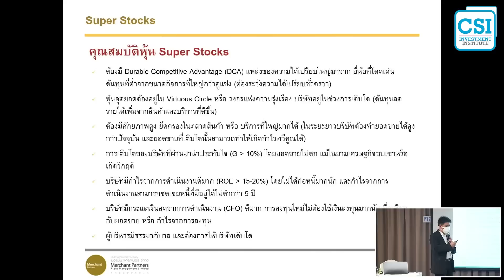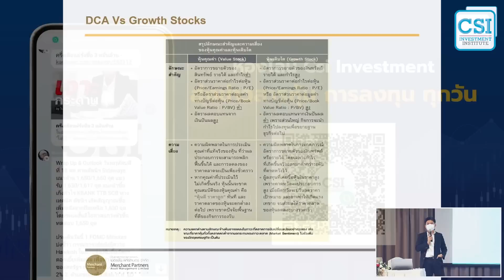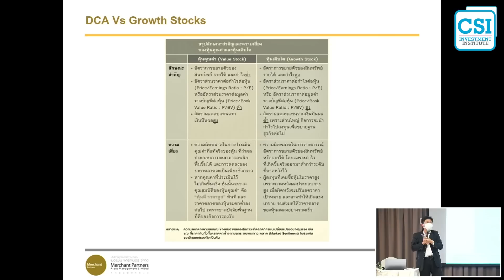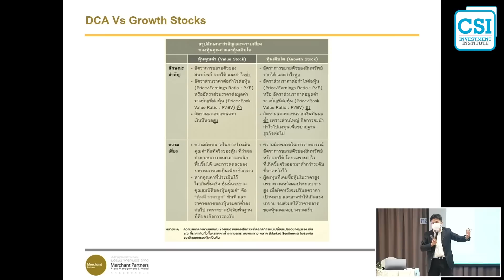หุ้น Growth Stock เจอแล้ว... เปลี่ยนชีวิต โดย อ.ประกิต สิริวัฒนเกตุ (อ.ปิง)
(เนื้อหาจากการสอนคอร์ส CSI รุ่นที่ 20  เมื่อวันที่ 11 มิ.ย. 65)

เราต้องแยกให้ออกว่าหุ้น Growth Stock ตัวนี้จะเป็นไหม หรือเป็น Value Stock หรือกึ่งๆว่าเป็น Value Stock
ความแตกต่างระหว่าง Value Stock กับ Growth Stock ผมมองว่าจริงๆแล้วไม่ได้แตกต่างกันมาก
แต่เป้าหมายของเราก็คือ หาหุ้นที่มีผลประกอบการที่ดี ครับ แต่ถ้า Growth Stock ส่วนใหญ่แล้วจะเป็นหุ้นที่มีผลประกอบการที่ดีในวันนี้ และในวันพรุ่งนี้ ต้องดี ถึงจะเอา แต่ถ้า Value Stock วันนี้ผลประกอบการไม่ดี พรุ่งนี้ผลประกอบการไม่ดี เราก็อาจจะเอาก็ได้ เพราะคาดหวังว่าอีก 1 ปี จะดี
แตกต่างกันนะ Growth Stock คุณเข้าไปเลยคุณมองว่า มันจะมาแล้ว มีปัจจัยเร่ง มีตัวขับเคลื่อนที่จะทำให้ กำไรเติบโต หนึ่งในตัวอย่างหุ้น Growth Stock ที่สุดแสน Classic นะครับ และผมเป็นที่ปรึกษาด้วย คือ BEAUTY ตอนนั้นจะอยู่แค่ประมาณ 3 – 4 บาท และหลังจากที่เป็น Case ใน CSI มันก็พุ่งขึ้นไป 10 – 20 บาท ในระยะเวลาถัดมา ตอนนั้นเป็นที่ภาคภูมิใจมากกับการเลือกหุ้น BEAUTY เข้ามา และมีหุ้นอื่นอีก แต่เด่นๆตอนนั้น คือ BEAUTY และมี เถ้าแก่น้อย ที่เลือกมาคือ เดือดๆ ในตอนนั้นมาก BEAUTY , เถ้าแก่น้อย จัดเป็นหุ้น Growth Stock ในตอนนั้นมาก
Concept ของ BEAUTY ในตอนนั้น คือ Business Model ดี ทุกคนชอบ เวลาไปเดินห้าง มีอะไรครับ beauty buffet และอย่างอื่น คนจีนเข้าไปซื้อกันมาก คนจีนต้องหิ้วกลับบ้าน เรารู้สึกว่ามี อัตราการเติบโตที่สูงมาก ยอดขายเพิ่มขึ้นร้อนแรง กำไรต้องมาแน่ๆ น่าเล่น Beauty เข้า Concept ทุกๆอย่างของ Growth Stock คือ ROE สูง ตอนนั้นคือ 50 เท่าครับ 50%
แปลว่าอะไร ถ้าคุณลงทุนไป 100 บาท ให้ผลกำไรคุณมา 50 บาท แปลว่า 2 ปีคุณคืนทุน มันเป็นขนาดนั้นเลย ถ้าเกิดส่วนของทุนคุณคือ 100% นะ คุณไม่ได้ก่อหนี้สิน อะไรเลย พอจะเข้าใจความหมายนะครับ คือคุณลงทุนไปกับกิจการนี้ 100 บาท ให้ผลตอบแทนคุณมา 50 ใน 2 ปี คืนทุน สุดยอดหุ้น ในตอนนั้น
ดังนั้น ด้วยความลงทุนไป 100 เราได้กลับมา 50 ราคาหุ้นก็เลยแพงได้มากสุด เพราะมันมีความคาดหวัง ROE ดีแบบนี้ กิจการต้องเติบโตไปได้แน่นอน ราคาหุ้นก็เลยแพงแบบสุดยอด PE ก็เลยกลายเป็น 40 เท่า เป็นยุคที่เห็น PE 40 เท่า แล้วขึ้นดีเป็นยังไง ก็คือยุคนั้น
ถ้าใครลองหยิบปากกาขึ้นมาแล้วเขียนในกระดาษ เราจะรู้ว่า PE กับ ROE มันมีความสัมพันธ์กัน OK ไหมครับ  นี้คือ ธรรมชาติ ROE สูงก็ไม่ผิดที่ PE จะต้องสูงตามมากๆ
กลับมาว่า Growth Stock จะต้องหวังกำไรเยอะ จะมีอัตราเร่งและการปรับเพิ่มขึ้นเยอะ เพราะฉะนั้น ปัจจุบัน หลังจากผ่าน COVID ใครที่ได้เป็น Growth Stock มาบ้าง ทำให้เราได้เห็น เรารู้สึกว่า กำไรน่าจะมา เช่นพวกกลุ่มหุ้น Digital transformation , IT Solution เรารู้สึกว่า กิจการไหน ที่เป็นพวก ผู้พัฒนา Software หรือเป็น พวก ที่ปรึกษาด้าน IT เข้าไปปรับเปลี่ยนระบบให้กับ บริษัทต่างๆ กำไรดีมาก รายได้เข้า เพราะว่าเกิด demand ขึ้นอย่างฉับพลัน Supply ยังตามไม่ได้
ตามที่เราได้ไปเจอ ลักษณะของ Business Model แบบนี้นะครับ กิจการไปเจอ Product แชมป์ ไปเจอ Service ดีๆ Concept นั้น เขาไปเจอสิ่งที่เขาจะสร้าง สิ่งที่จะขาย จะสร้าง Demand ขึ้นมาอย่างฉับพลัน ยังไม่มีใครทำ Supply ยังน้อยอยู่